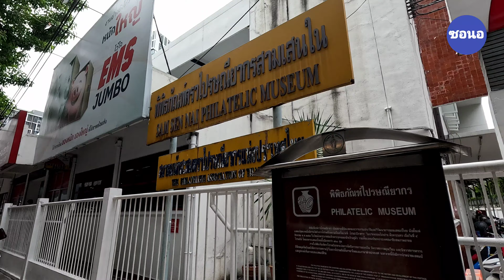Post Cafe ร้านคาเฟ่แห่งแรก​ของ​ไปรษณีย์​ไทย​ สาขาสะพานควาย ติดรถไฟฟ้า​บีทีเอส​ | ซอนอ